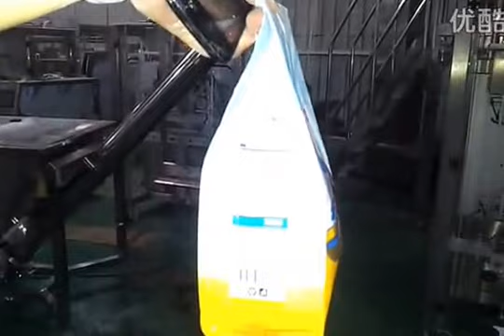Vertical milk powder filling packing system,Automatic Vertical Packing Machine,machines d'emballage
Vertical milk powder filling packing system,Automatic Vertical Packing Machine,Vertical de la máquina de embalaje